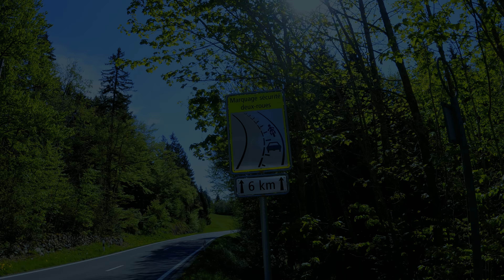Nouveaux marquages au col du mollendruz suisse spécial motos vous avez un avis ? ktm adventure 2021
Avec ma ktm super adventure 1290 s 2021 j'ai été voir le nouveau marquage spécial moto au col du mollendruz en suisse, je vous donne un ressenti. Vous allez voir dans cette vidéo que les dangers sur la route viennent d'endroit insoupçonné soyez toujours à l'affut bonne route à toutes et tous.
Et vous vous avez des avis sur ses marquages ?